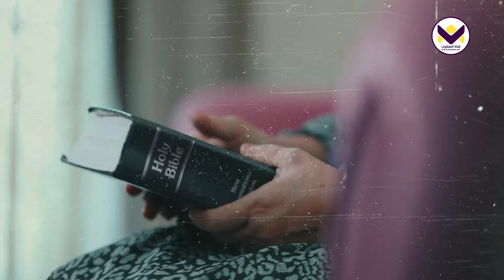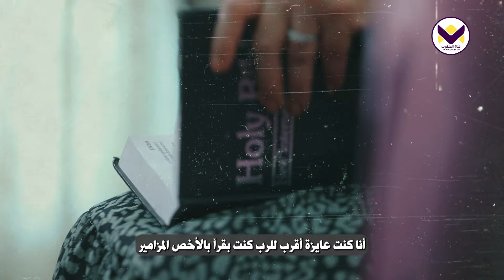في الغربة حكايات - حكاية كانتا _ سنغافورة - برنامج حكيات الملكوت